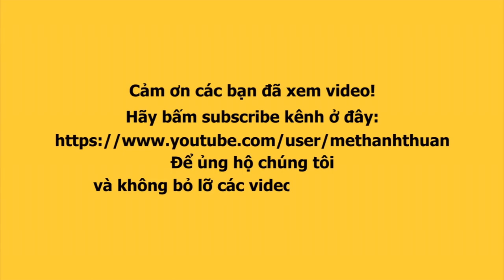Quán quân NEXT FACE Y HẠ suýt vồ ếch khi hội ngộ NSƯT Tú Sương ở sàn runway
Y Hạ là thí sinh team Lương Thùy Linh tại cuộc thi The Next Face mùa đầu tiên 2021, cô cùng với Stephen (team HLV H'Hen Niê) đồng đăng quang tại cuộc thi sau 6 tập phát sóng của chương trình. Y Hạ sở hữu vẻ đẹp đặc biệt, chiều cao ấn tượng hơn 1,81m, tuy nhiên về kinh nghiệm trình diễn sân khấu còn thiếu. Việc Y Hạ đăng quang gặp nhiều ý kiến trái chiều, tuy nhiên khi xét về tiềm năng tiến xa trong nghề mẫu thì Y Hạ là nhân tố đáng được chờ đợi. Ở cô cũng có sự quyết tâm, quyết liệt thể hiện khả năng của bản thân.